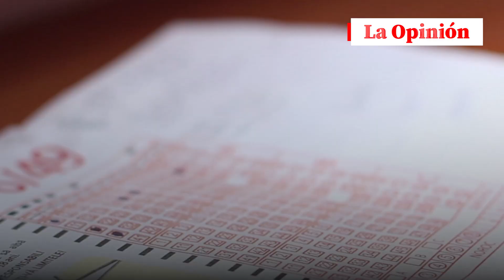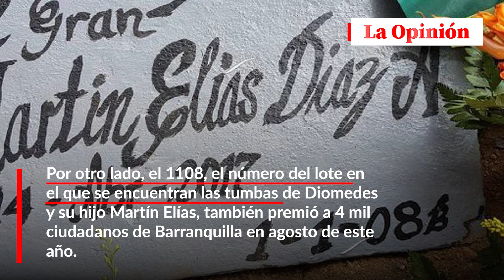La Opinión te cuenta cuál número relacionado con Diomedez Díaz ha caído dos veces en la lotería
El 1222 fue el número ganador y también con el que se relaciona la fecha del fallecimiento de Diomedes Díaz: 22 de diciembre. Según ‘Concesionaria Super Giros’, encargada de validar los resultados de cada una de las loterías y chances,  4 mil colombianos, aproximadamente, ganaron con este número. Además, se anunció que 1.500 de los ganadores, son del Atlántico.